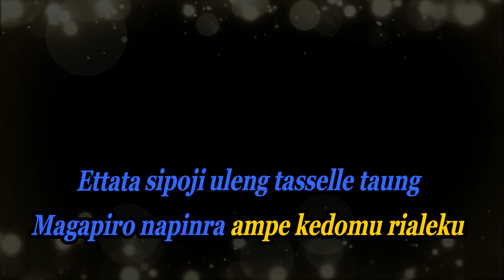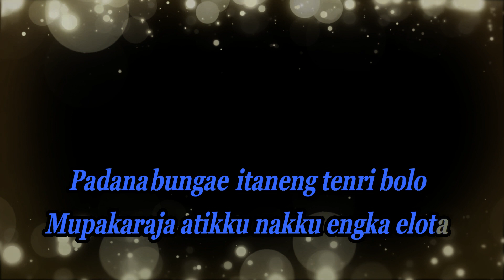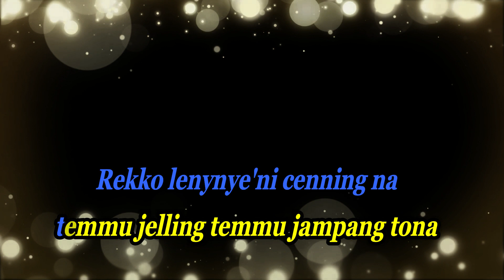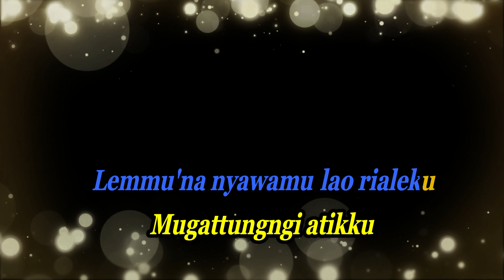Itaneng Tenri Bolo - karaoke Nada PRIA/RENDAH - Fitri Adiba Bilqis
Itaneng Tenri Bolo - karaoke Nada Wanita - Fitri Adiba Bilqis

Artist: Fitri Adiba Bilqis
Title: Itaneng Tenri Bolo
Karya : Ahmad Ridha

Original song
Itaneng Tenri Bolo

lirik
Ettata sipoji
uleng tasselle taung
Magapiro napinra
Ampe kedomu rialeku

Padana Bungae
Itaneng Tenri Bolo
Mupakkaraja Atikku
Rekko Engka Elo’ta

Nulle sitengngami
Pappojimu Rialeku …
Ulebbirengi Mabbokoe …
Ee………..
Ee ……….

Iyyapa Makanja Ampemu
Lao Ri Aleku …..
Rekko Engka elo’ta
Mupappadaka Datue

Rekko Lenynye’ni Cennina
Temmu Jelling Temmujampang Tona
Lemmuna Nyawamu Lao Ri Aleku
Mugatungi Atikku

Padana Bungae
Itaneng Tenri Bolo
Mupakkaraja Atikku
Rekko Engka Elo’ta

Nulle sitengngami
Pappojimu Rialeku …
Ulebbirengi Mabbokoe …
Ee………..
Ee ……….

Iyyapa Makanja Ampemu
Lao Ri Aleku …..
Rekko Engka elo’ta
Mupappadaka Datue

Rekko Lenynye’ni Cennina
Mugatungi Atikku
Mugatungi Atikku
Mugatungi Atikku